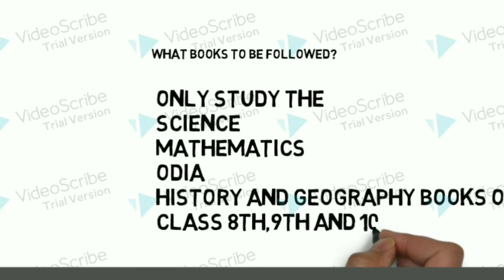How to prepare for CT (D.El.Ed) entrance examination.100% success guarantee.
Are you preparing for CT entrance examination??
Be smart and start your smart preparation.